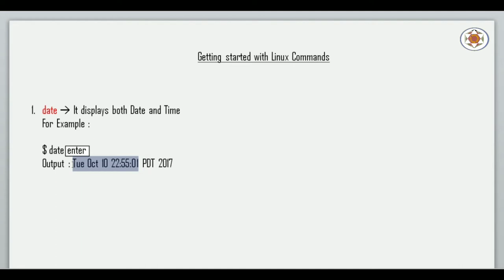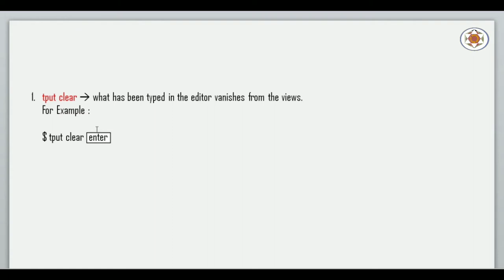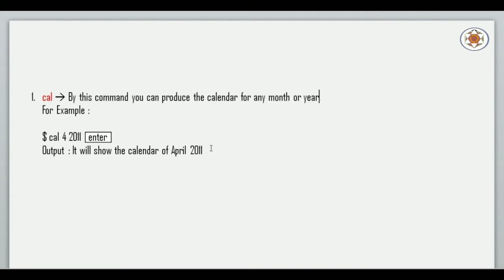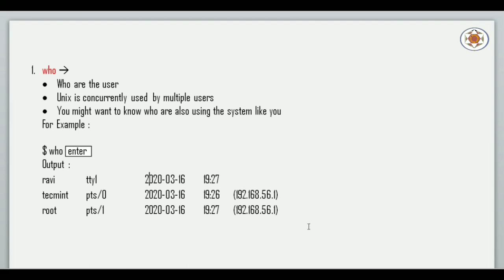Unix Commands Tutorial Part 1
In this video lecture, we will understand some basic Unix commands.

Purpose of this Channel : Good Morning Learners, This is Anil K Sharma and welcome you all to my channel Oracle Tech India. My videos
are being uploaded to Oracle Tech India for people who want to make their career in the database professions such as Oracle Database
Administration, Oracle Developer, Oracle Programmer, Database Programmer or any database related job in it.